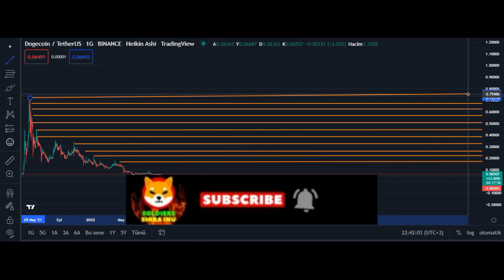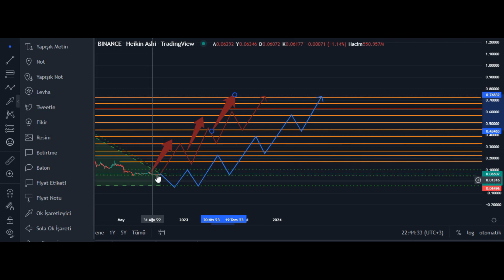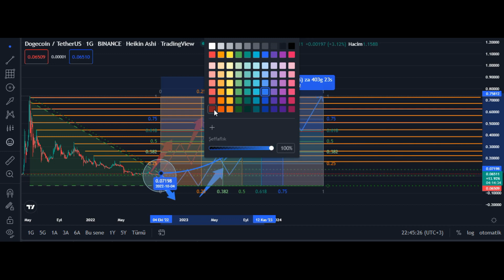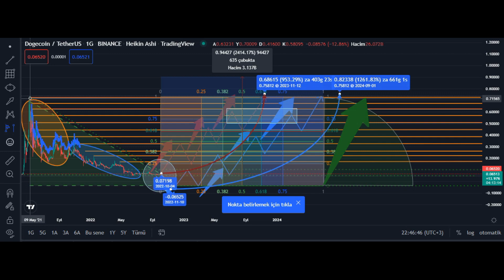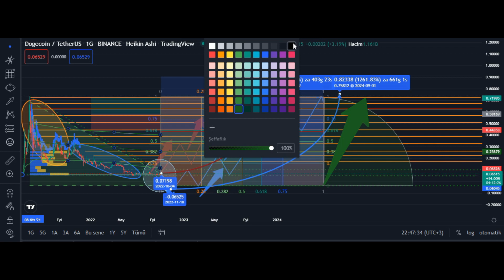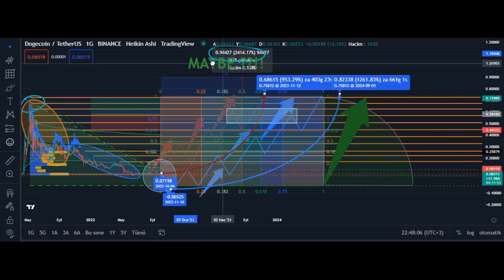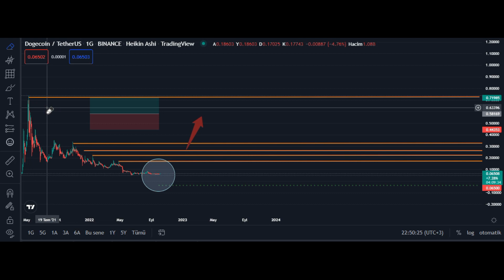DOGECOIN NEWS TODAY🚨| AMAZING NEWS DOGE HOLDERS !! |🚨DOGECOIN PRICE PREDICTION CRYPTOCURRENCY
today news,baby dogecoin latest news

Baby Dogecoin News Today | Rajeev Anand | Crypto News Today | Cryptocurrency News Today | Shiba Inu